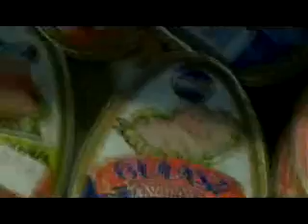Habakuk Invades Islands 2007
making off Habakuk's tour in Islands in 2007